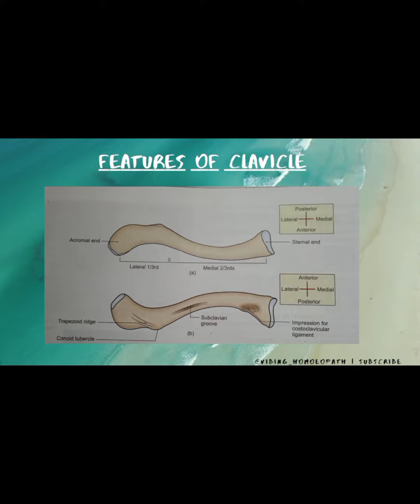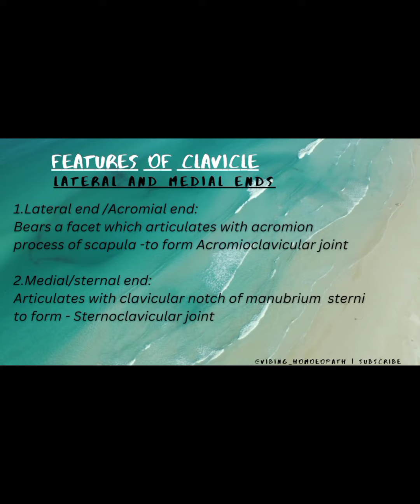Clavicle bone features